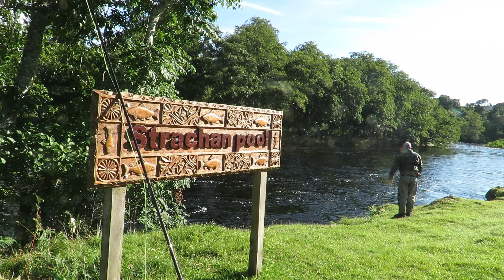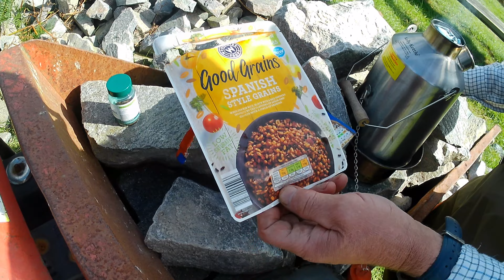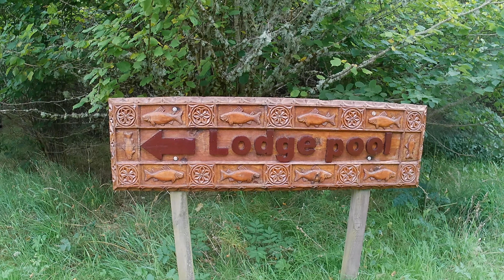Salmon Fly Fishing on the Farrar predominantly plus Glass with Dad.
Join my dad and I on the Glass and Farrar again on another enjoyable day. The Farrar was raging all day so we explored new bits of the Farrar that we haven't fished before. Featuring dad with his Kelly Kettle making us a lovely hot lunch on the bank thanks dad. I went from using a 10 foot slow sink tip to an extra fast sink tip then back again to explore the different depths and water columns in the river.